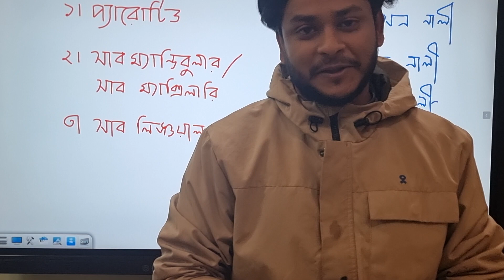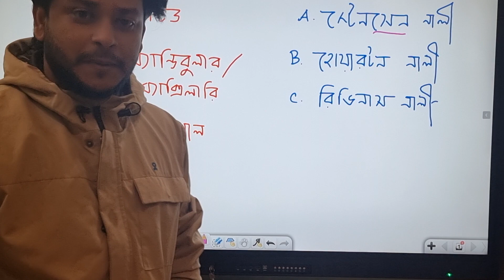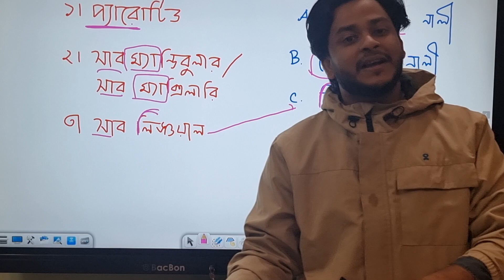১। লালাগ্রন্থির নালী মনে রাখার ট্রিক| অতিরিক্ত তথ্য | পরিপাক ও শোষণ |মেডিকেল এডমিশন| ডা. ফাহাদ(DMC)